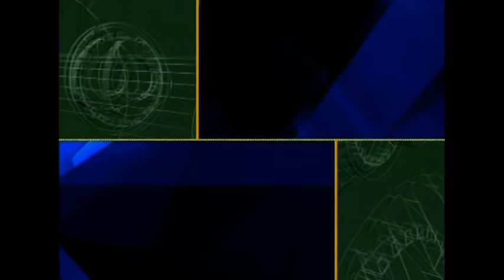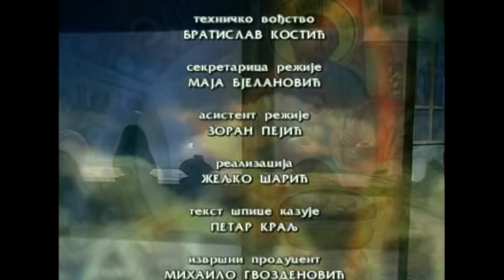AGAPE ARHIVA: Vladeta Jerotić i Miroljub Radojković - Mediji (12.2005)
U arhivskoj emisji iz prve sezone serijala Agape (2005 godine) možete pogledati razgovor na temu Mediji koji su vodili akademik Vladeta Jerotić i i profesor Fakulteta političkih nauka Miroljub Radojković.